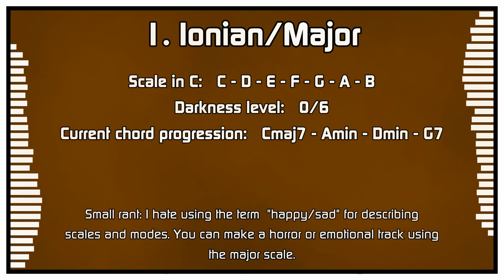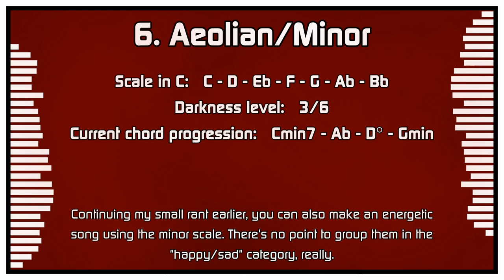I tried composing the same piece idea into 8 different modes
Producer: SeemsLegitHuh

(tl;dr -- If you want to use or modify this song, ask for my permission and then credit me.)

Hello there, the legit listeners! How's life goin' so far, eh? I hope it's going breezy. Anyway, today I will be showing y'all a silly idea I had in mind.

For a small context, the C major scale consists of 7 notes: C, D, E, F, G, A, and B. But C major isn't the only scale made of these notes. If you start it from D, you get D Dorian. You can continue with this pattern to find other scales of the same notes, resulting in 7 scales in total.

Those are the relative modes of C. Transpose them down to start from C, and they'll be the parallel modes of C! By turning them into parallel modes, you can see the difference in note intervals, which notes are raised or lowered, chord combinations, and the overall vibe of each scale. This challenged me to write the same piece idea in different parallel modes. I also included the C Super Locrian mode, a rare scale made by lowering almost every note.

Making this track was very cool to do. This taught me further about handling different scales, even though I composed the same idea of piece composition. Anyway, that's all. Thanks for enjoying the video and reading this. Stay legit.

[Side Note Time]
please start refraining from categorizing modes in "happy/sad" terms, it makes total nonsense to do so and you'll end up limiting yourself

Discord username: "seemslegithuh" or use this ID instead: 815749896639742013